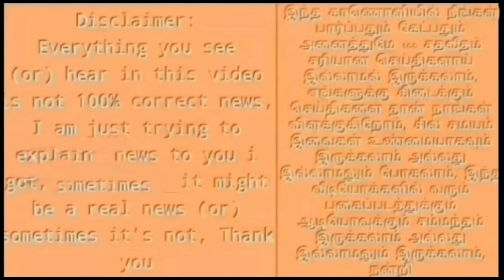IND vs SL 2nd T20I Highlights : வெறும் மூன்று பந்தில் முடிந்த மேட்ச் ! அதிர்ச்சி மேல் அதிர்ச்சி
ind vs sl 2nd T20i Highlights ! series 2024